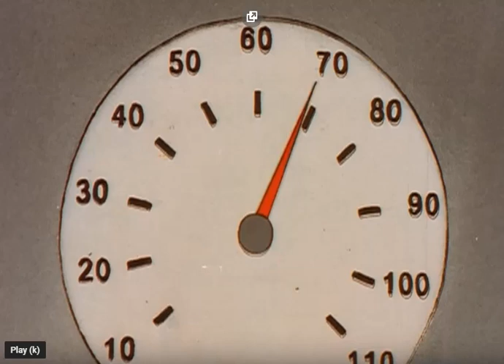Panic at Mega Lo Mart